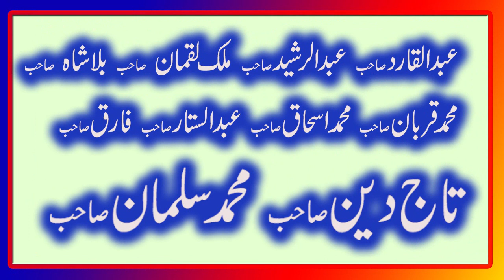Amna ka Raj Dolara By Rana sham shad salfe